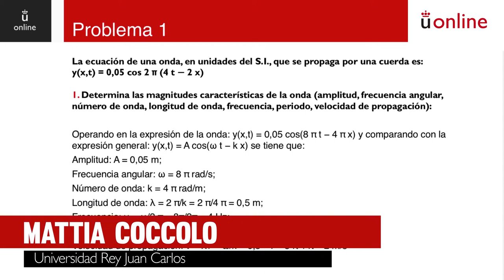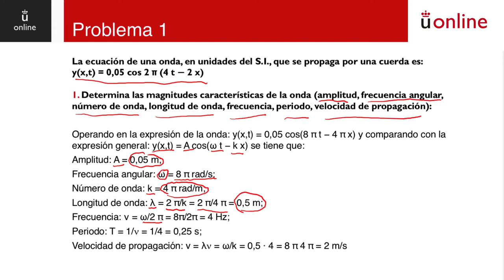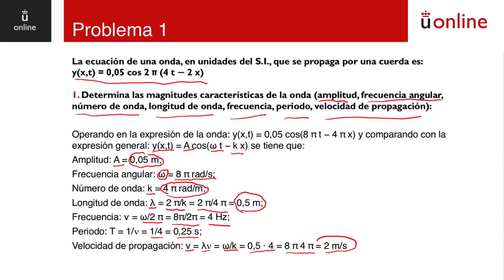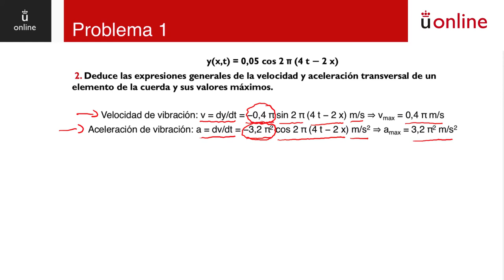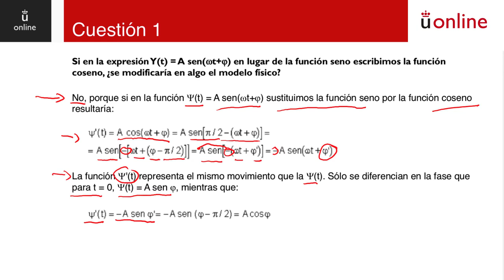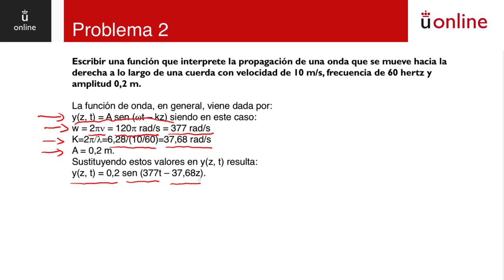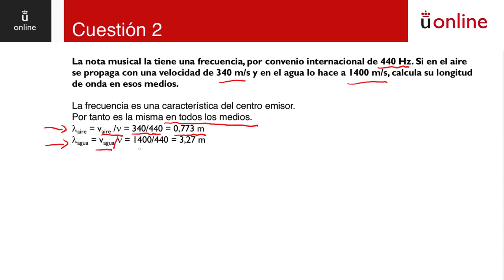Ondas. Ejercicios de vectores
Curso 0 de física - Ondas. Ejercicios de vectores
Curso 0 de física. Mattia Coccolo